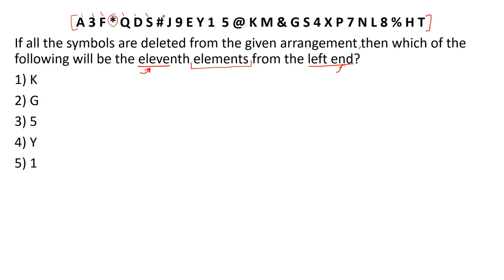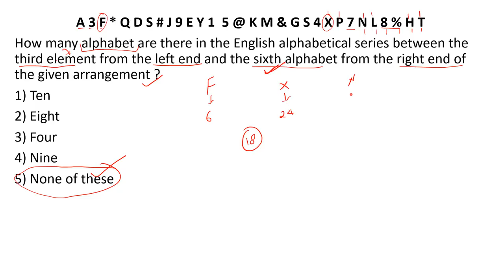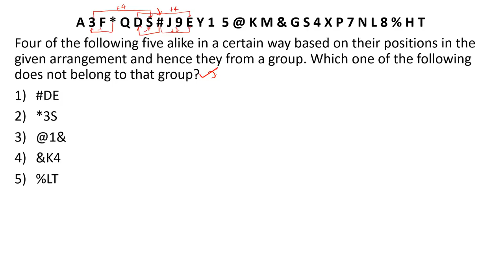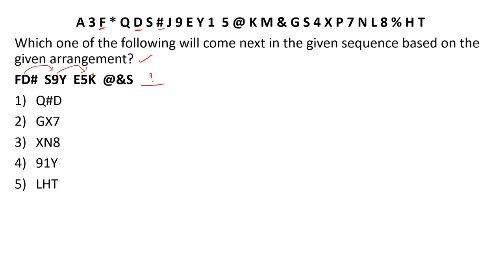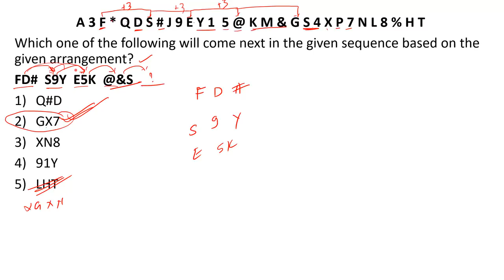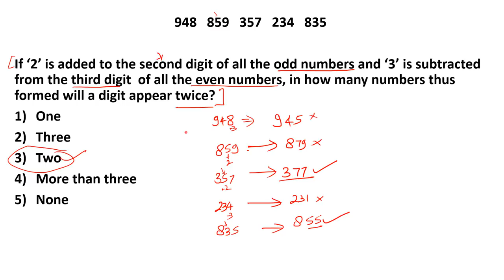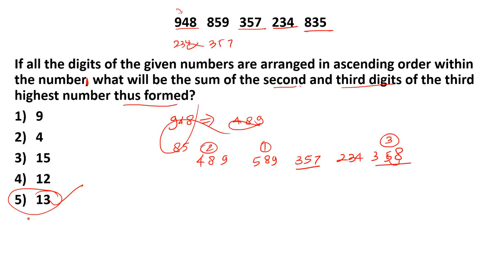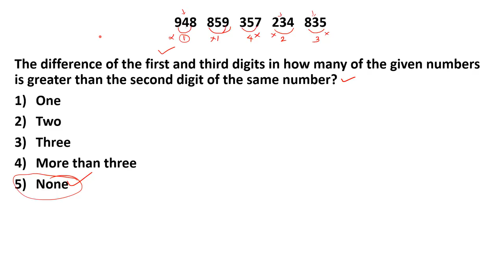Alphanumerical and Numerical Series Reasoning for SBI Clerk Exam 2018 Part - 1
Alphanumerical and Numerical Series Reasoning for SBI Clerk Exam 2018 study smart

Chandrahas